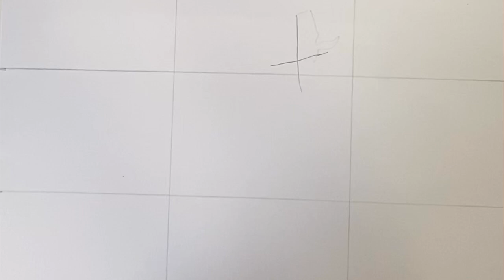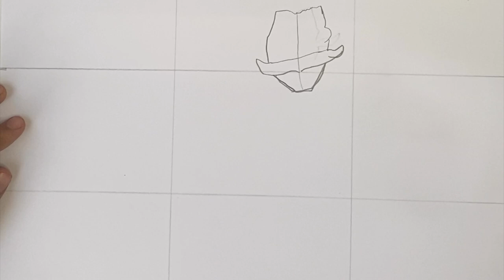How to draw Gol.D.Roger King of Pirates (One Piece)